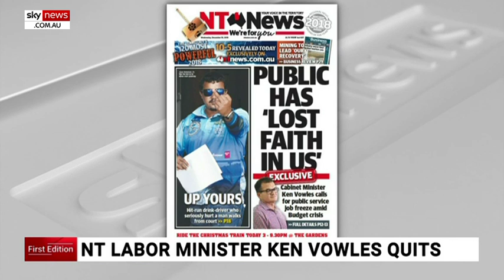NT Labor Minister Ken Vowles quits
The Northern Territory government has been dealt a major blow with a Labor MP announcing his decision to quit the parliament just nine months out from the next election.